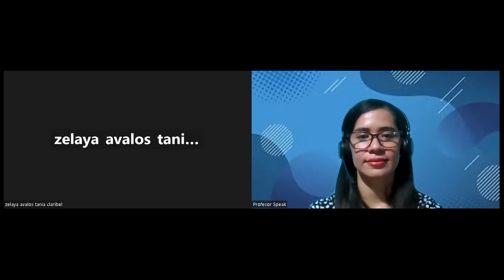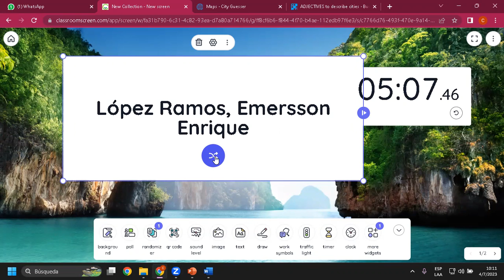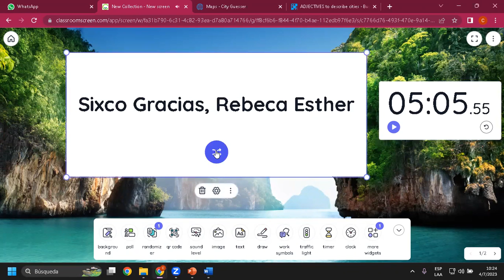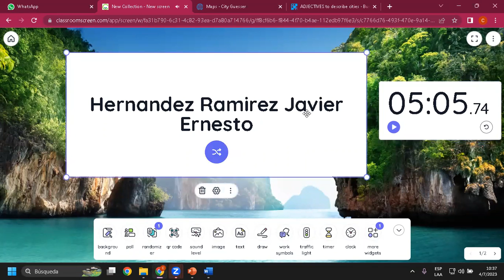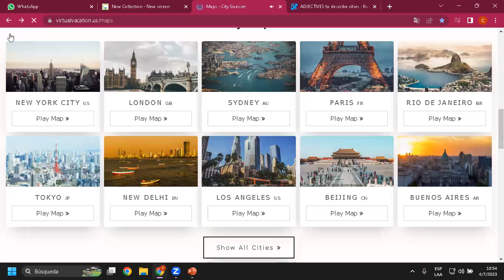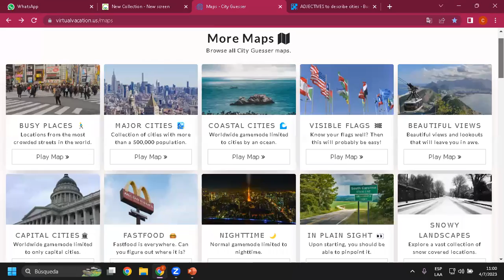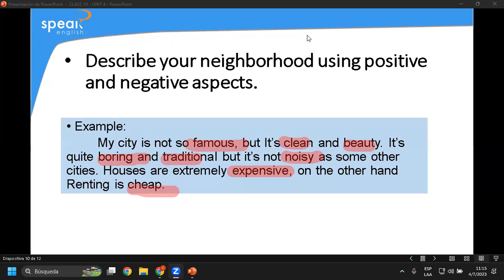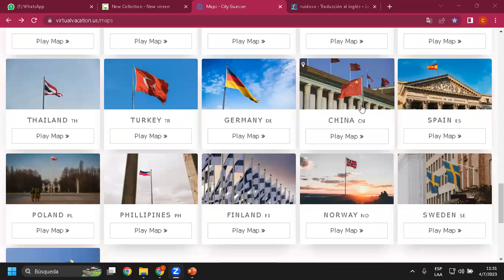Class 11_Describe places_04-06-2023